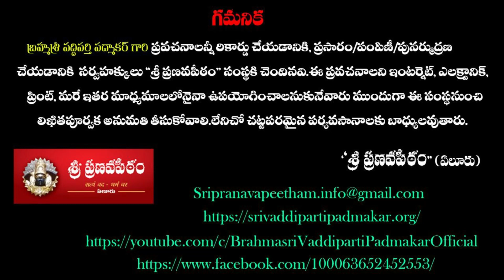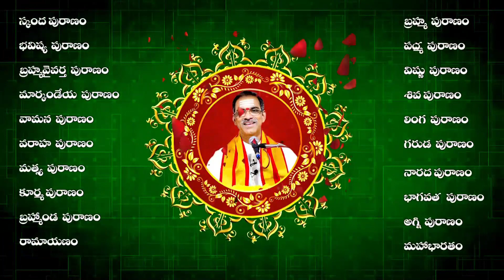Balarama,Revathi Kalyanam | బలరామ,రేవతి కల్యాణం | Bhagavatam | Brahmasri Vaddiparti Padmakar Garu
vaddipartipadmakar latest

vaddiparti padmakar uttara ramayanam, vaddiparti padmakar ayodhya vaibhavamC